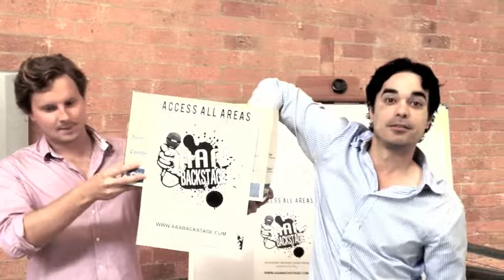Stereosonic Ticket Giveaway!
We give away 2 double passes to Stereosonic 2011.